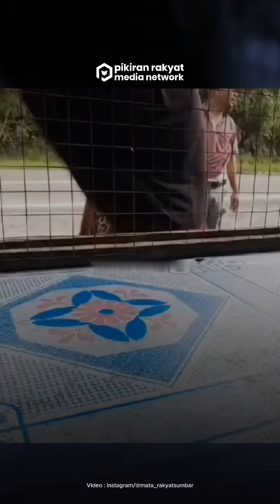Tolak Bayar Parkir 800 ribu, Pemilik Kedai Minta pemilik mobil tinggalkan kunci mobilnya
Diketahui, kejadian tersebut berlokasi di Kelok 17, Koto Alam, Kabupaten Lima Puluh Kota, Sumatera Barat.
Bagaimana Tanggapan Sobat PR mengenai kejadian ini?